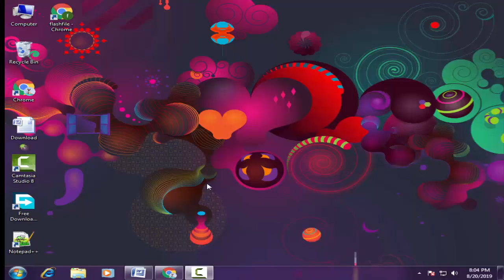Download Simmtronics Stock Firmware For All Models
On this Channel we have shared the Simmtronics Stock Rom (Original firmware) for all  Simmtronics Smartphone and Tablets.